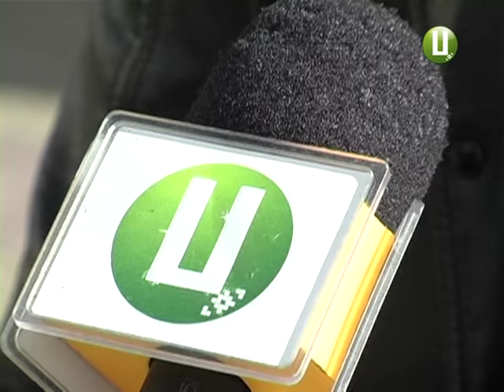ХОДТРК "Поділля-центр" - Зняти квартиру у Хмельницькому стало дорожче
Зняти квартиру у Хмельницькому стало дорожче. Проте охочих орендувати житло на тривалий термін –не меншає,кажуть ріелтори. До стандартних квартиронаймачів – студентів та молодих сімей - в останній рік додалися ще й переселенці.